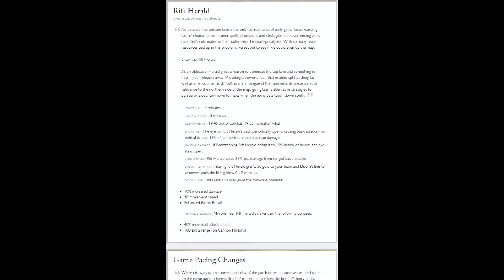My reaction to season 6 jungle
Just get the machete